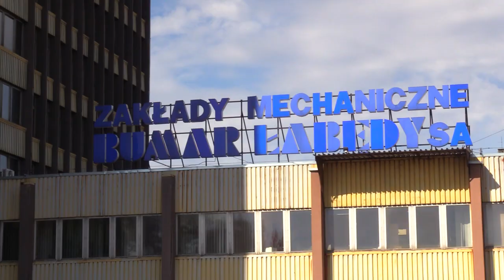PO obiecuje nowe polskie czołgi 18.03.2023